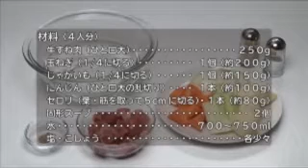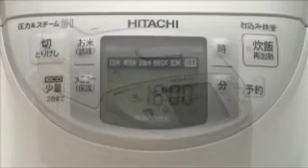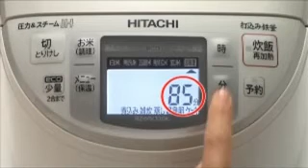hitachi RZ MV100K faq part 21